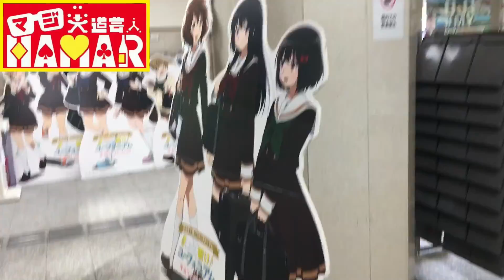2022年4月17日 27日ぶりのお仕事！この後は一生スケジュール真っ白の大道芸人のショーをノーカットでどうぞ！マジ大道芸人HAMAR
2020年3月から2021年8月まで1年5ヶ月分のリアクション動画が消え去りましたので何の作品が消えたかを発表している動画↓